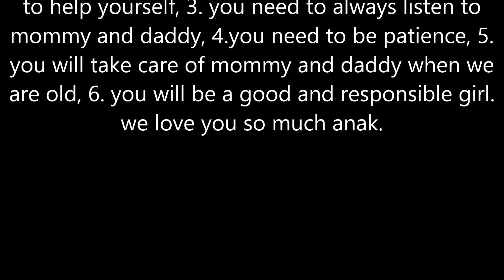Our daughter Daenerys turns 23rd Months